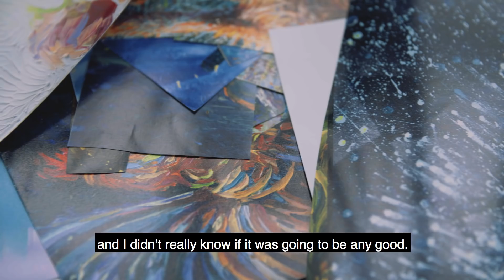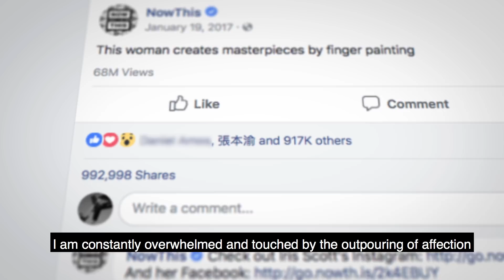Solo Show Iris Scott | New York | March 2018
In 4 minutes learn about Iris' upcoming March 1 2018 solo show at Filo Sofi Arts in New York City. Iris Scott has just embarked on a new style for her beloved finger paintings and it begins by chopping up images of her older works during the planning stage. These new large scale patchwork finger paintings are a stunning twist.